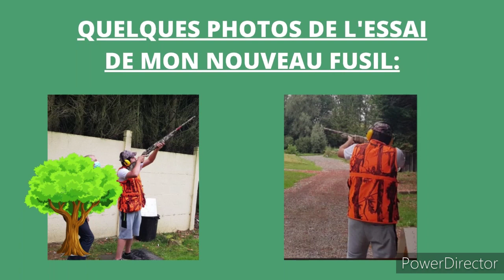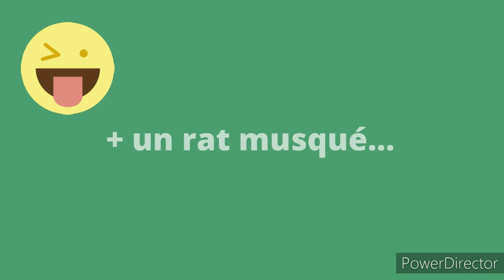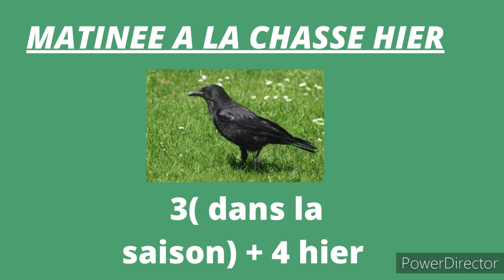Ma Saison Chasse 2020/2021 Aux Petit Gibier !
Bonjour à  tous voici Ma Saison Chasse  2020/2021 ! Venez la découvrir 😊 ! Bon visionnage à tous !!

Info sur moi 😄:
-je fais des lives tout les jours , matin et soir le week-end!  😛
Mon Psn ou mon Epic games : LeSniperdElite62
-Nos Partenariat :

RÈGLES : - Pas d'insultes - Pas de SPAM /  - Pas de propos Racistes / Discriminatoires et Diffamatoires - PAS DE DEMANDE DE MODO ! - Le chat n'est pas un site de rencontre au faite ;) Si ces règles ne sont pas respectés, vous risquez d'être bannis par les modérateurs ou moi-même